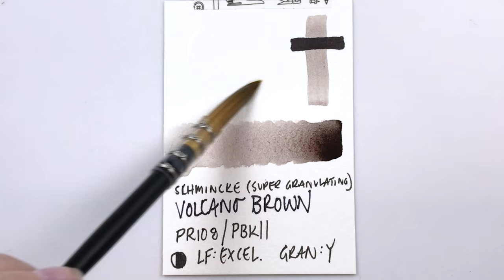Volcano Brown - Schmincke Super Granulating Watercolor Paint Swatching PR108 / PBk11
Paint Name: Volcano Brown
Brand: Schmincke
Pigments: PR108 / PBk11
Lightfast: Excellent
Granulation: Yes
Transparency: Semi-Opaque

Large Pentel Water Brush
1/4" Creative Mark Flat Brush

✅ BOOP the THUMBS UP button if you found this video enjoyable or helpful. Thank you so much for the support ♥